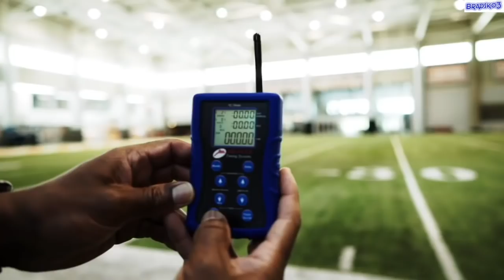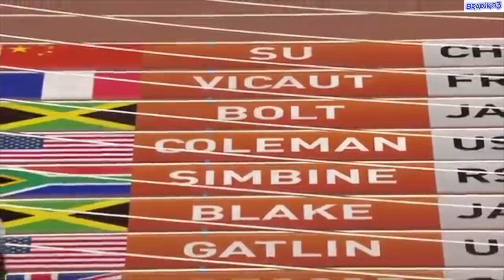Christian Coleman sprint montage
Christian Coleman Sprinting Montage
60m pb:6.45
100m pb:9.82
200m pb 19.85